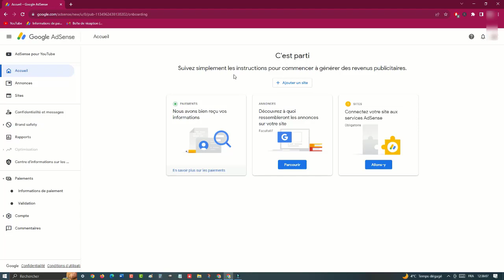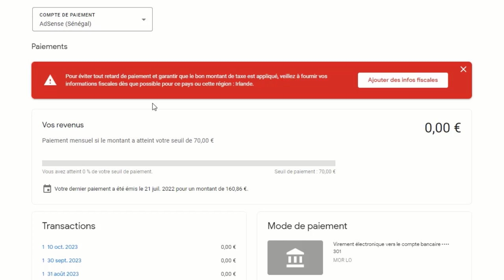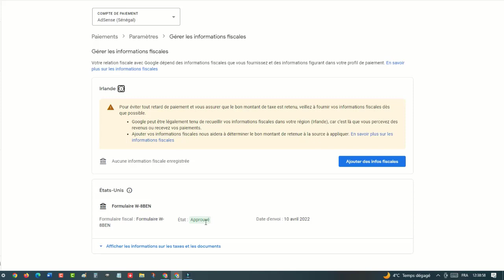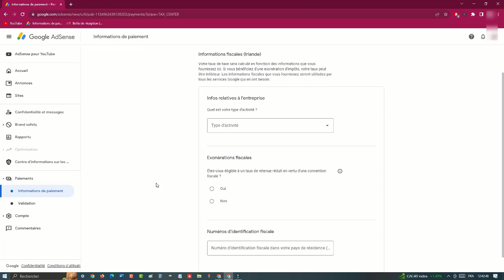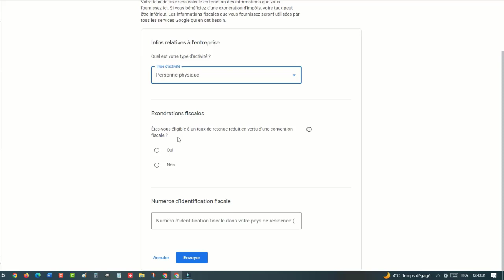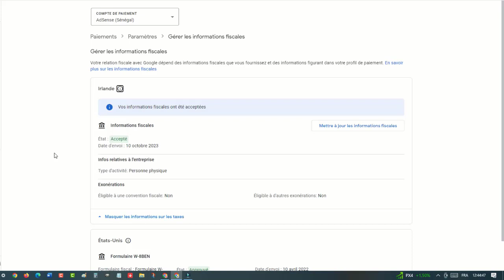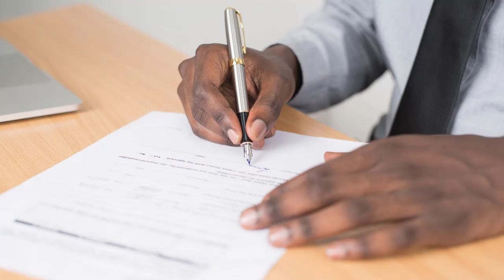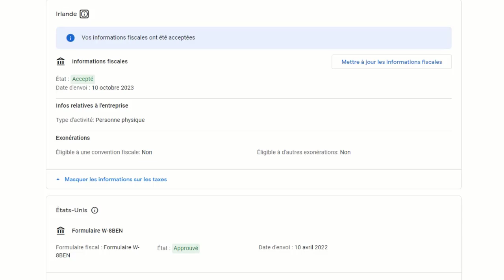Fiscalité Irlande: Comment Remplir Le formulaire [En WOLOF]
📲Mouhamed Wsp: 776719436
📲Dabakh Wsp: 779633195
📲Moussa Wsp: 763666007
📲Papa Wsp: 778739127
Et devenir auto entrepreneur, micro-entrepreneur ou web entrepreneur.